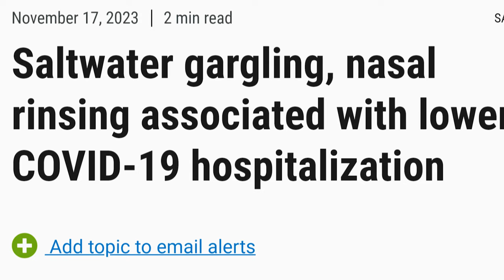Saltwater gargling and nasal rinsing lowers risk of hospitalization from pandemic virus, study finds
Saltwater gargling and nasal rinsing during our recent viral pandemic was associated with significantly lower hospitalization rates compared to a group that did not do this simple intervention. This is according to a publication in Healio Online. The study was small with only 58 adults infected with the virus and compared these individuals to a reference population of over 9000 infected individuals that did not gargle or rinse.
Hospitalization rates were about 20% in the study group, compared to 59% in the non-intervention group.